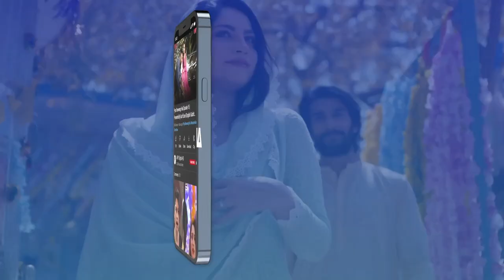Anmol Baloch | Rukhsati Scene